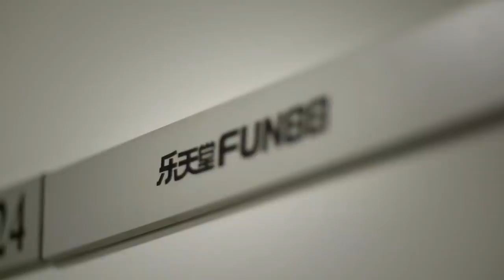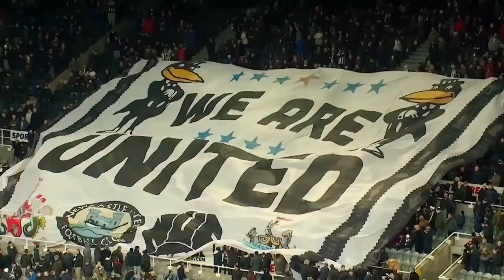ASTAGA!!! KETEMU CHEATER DI BULAN PUASA!! HARUS SABAR!! || FREE FIRE INDONESIA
Klik disini utk freebet 80RB dengan kode : PUMA88

Hanya untuk 1000 orang pertama saja!

Dapatkan bonus 5-10 rb pulsa dengan daftar melalui link diatas, tugasnya hanya baca berita minimal 1 per hari.

Nick Free Fire :
Puma02002

Device : Xiaomi 4x (2/16)